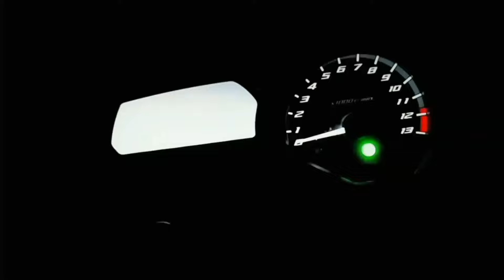As Melhores "BROS 160" (2022-2023) Parte01 / Paixão Por Duas Rodas